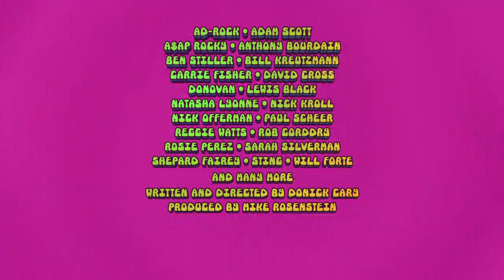'Have a Good Trip' Psychedelics Documentary Hits Netflix on May 11